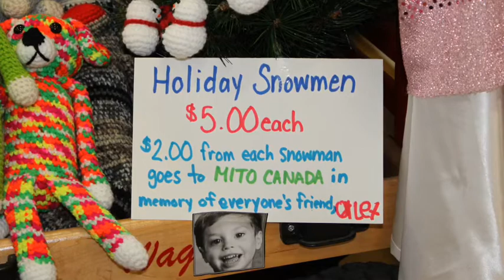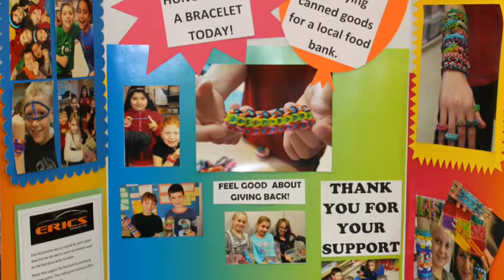Bellmoore Bazaar 2013